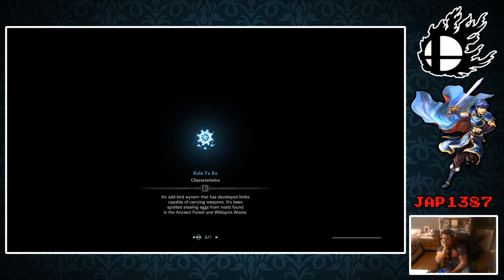Highlight: Monster Huntin' Mondays! Tempered Pukei Pukei with Friends! Very Easy!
With Alfred and Player Three vs Tempered Pukei Pukei.